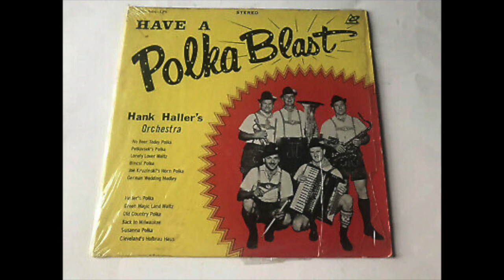Joe Valencic Interview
Jake Kouwe interviews Joe Valencic, of the National Cleveland-Style Polka Hall of Fame. While much of their discussion focuses on the tune "Just Because"; the duo explore several other topics pertaining to polka music and the Cleveland polka scene!

If you like Cleveland-Style polka music, you will enjoy learning more about this beloved tune ("Just Because") and Cleveland's polka history.